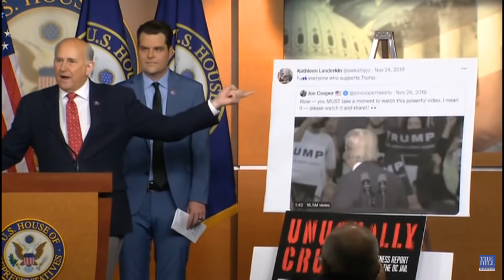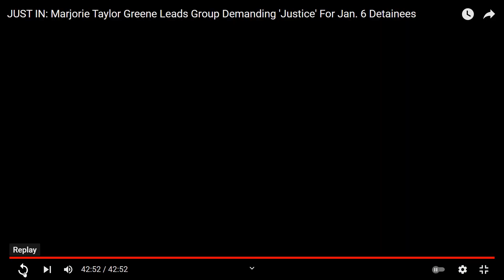JUST IN Marjorie Taylor Greene Leads Group Demanding 'Justice' For Jan 6 Detainees